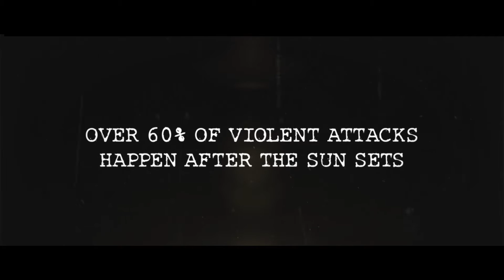Low Light Pistol Course HD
Good Shepherd Defense and Training's Low Light Defensive Pistol Course is designed to take away your reliability, on your visibility.
We train using realistic scenarios and expectations, while gaining the critical confidence that you need for Defensive Purposes!